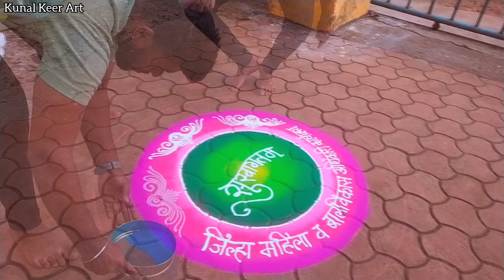Big Sanskar Bharati Rangoli Design🌺 💫Creative rangoli Design🌺 💫✨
2020,saraswathi pooja rangoli kolam,padikattu kolam,bird kolam,saraswathi kolam,maa kolam
kamalam kolam,maa kolam,muggulu designs with
colors,dasara special muggulu,new year special
muggulu,padma muggulu,small muggulu for daily
kolam,muggulu designs,designs,designs muggulu
designs,dots muggulu,telugu muggulu,chukkala